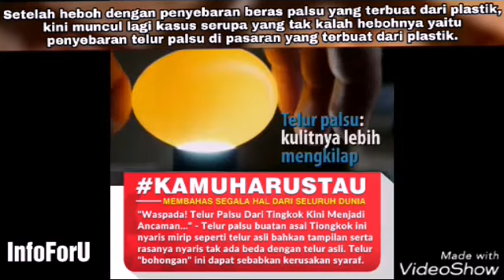Beda telur palsu dan telur asli